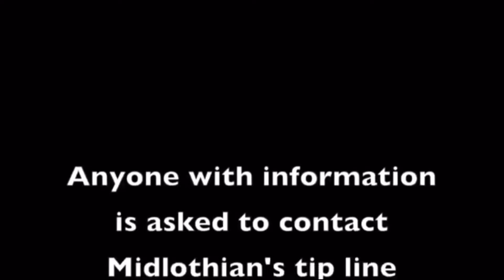Missy Bevers CCTV Footage /// True Crime Garage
On April 18, 2016, the body of fitness instructor Terri Leann "Missy" Bevers (née Strickland) was found at Creekside Church of Christ in Midlothian, Texas. Bevers' murder garnered significant media attention after Midlothian police released surveillance footage from inside the church. Captured around the time period shortly before Bevers' murder, the surveillance footage shows an unknown person, dressed in what appears to be police tactical gear, walking around the church's hallways while occasionally breaking glass and opening doors. Police believe the person in the video is Bevers' murderer. Few developments have been made since the investigation commenced, and the assailant remains at large.